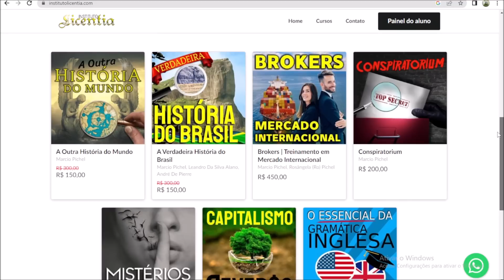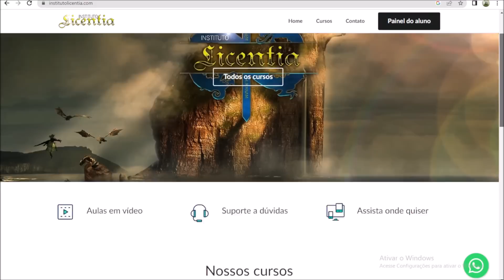DOLMENS COMO VOCÊ NUNCA VIU !! INCRÍVEL